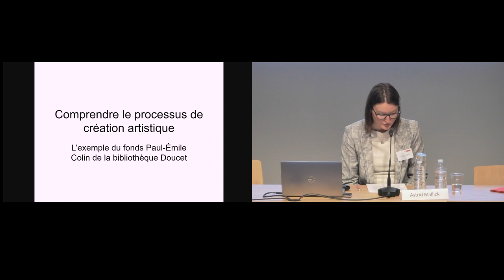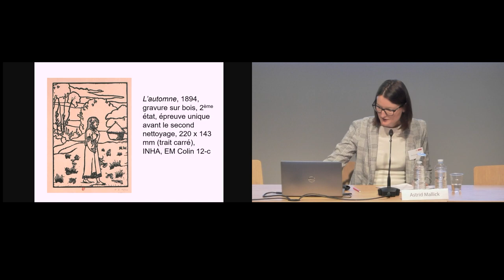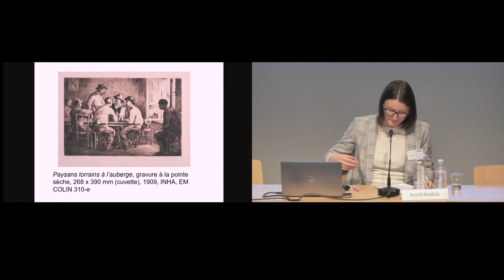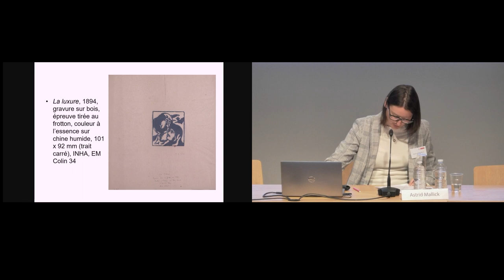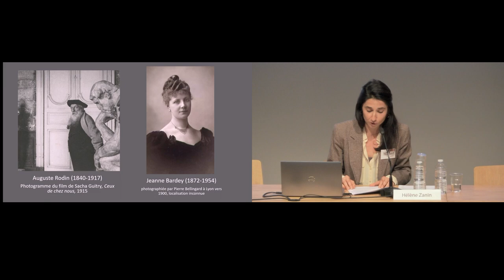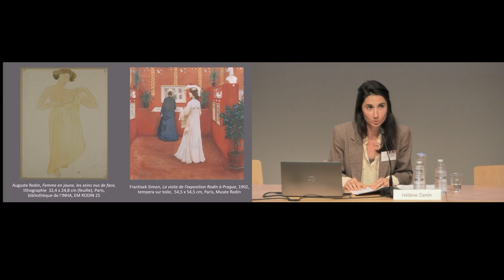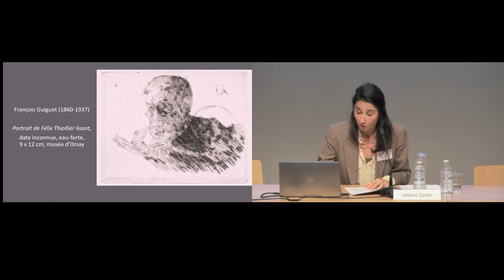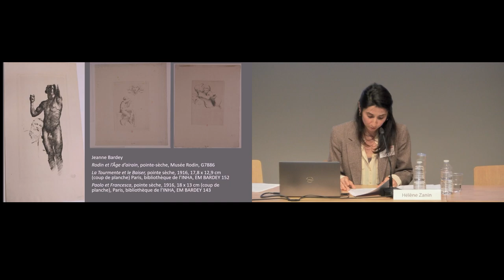Journée d'études l L’estampe moderne à la Bibliothèque d’art et d’archéologie 2/8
Le Cabinet d'estampes modernes de la Bibliothèque d'art et d'archéologie créée par le couturier-mécène Jacques Doucet a été conçu puis dirigé par le critique d’art Noël Clément-Janin entre septembre 1911 et août 1914. Ces journées d’études viseront à comprendre sa place dans le projet de bibliothèque de Jacques Doucet et à mesurer tant les enjeux que les modalités de sa constitution. Des spécialistes des XIXe et XXe siècles interrogeront la forme et le contenu de ce cabinet singulier en s’intéressant au choix des artistes et à la nature des épreuves collectées, à la lumière des conceptions de l’estampe et de l’histoire de l’art contemporain développées au début du XXe siècle.

En partenariat avec l’université Rennes 2

Comité scientifique
Ilaria Andreoli (INHA), Victor Claass (INHA), Pascale Cugy (université de Rennes 2), Carole Gascard (INHA), Marie Gispert (université Paris 1 Panthéon-Sorbonne), Nathalie Muller (INHA), Emmanuel Pernoud (université Paris 1 Panthéon-Sorbonne), Philippe Sénéchal (université de Picardie Jules Verne)

Le programme complet de la journée d'études est à retrouver